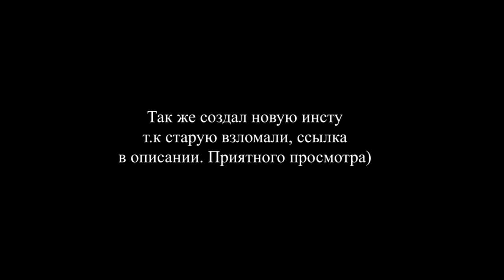Real Girl – Глупенькая девочка (cover) remix by. Painit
Телеграмм 😈

Всем салют! Спасибо огромное за просмотр)!
Сделал ремикс на кавер Real Girl – Глупенькая девочка
Предлагайте свои идеи в комментарии).

Спасибо)